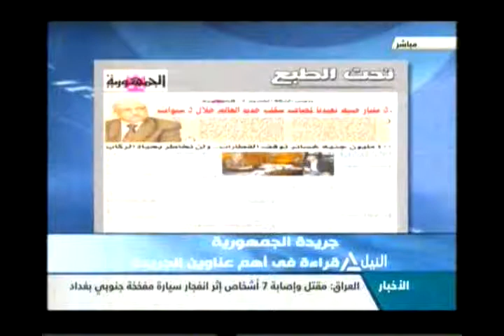تحت الطبع 30-12-2013 (2)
تحت الطبع
قراءة فى اهم عناوين جريدة الجمهورية